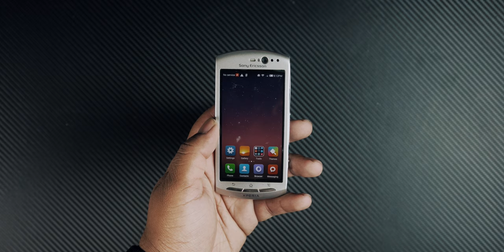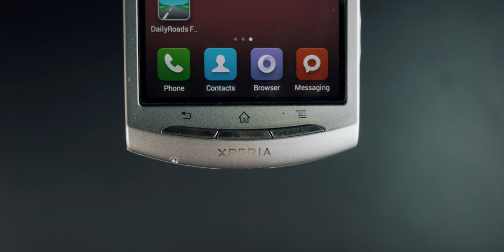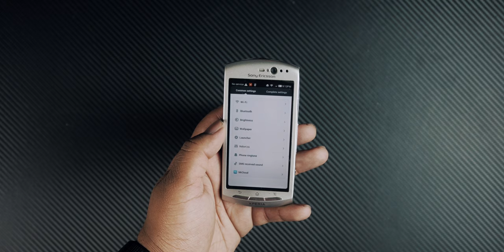Revisiting my FIRST Smartphone - Sony Ericsson Xperia Neo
This is the phone that indirectly resulted in what this channel is today! Revisiting my FIRST ever smartphone, the Sony Ericsson Xperia Neo.

MY GEAR:
Microphone | Audio Technica AT2035
Audio Interface | Focusrite Scarlett 2i2
Lens | 18-55mm Canon Kit Lens
Lens 2 | Canon 50mm f1.8
Lens 3 | Sigma 18-35 f1.8 ART
Camera | Canon T3i
Camera 2 | A6300